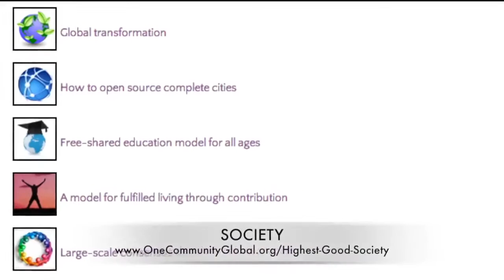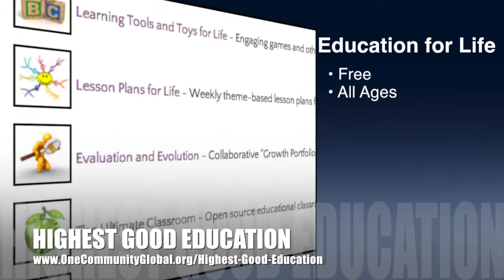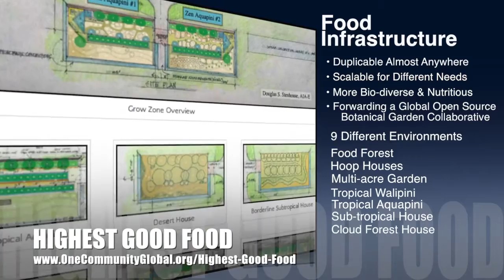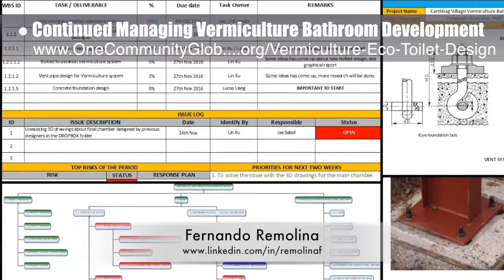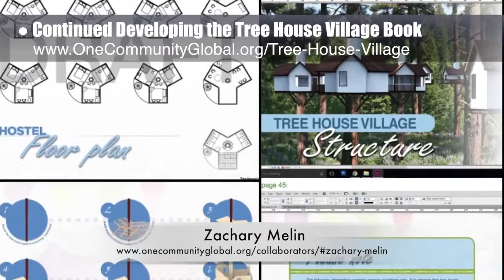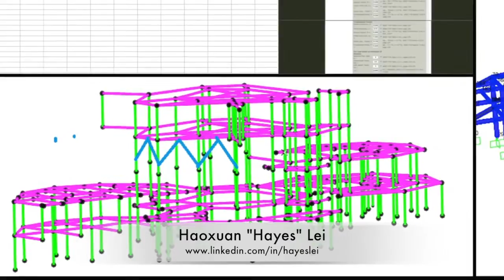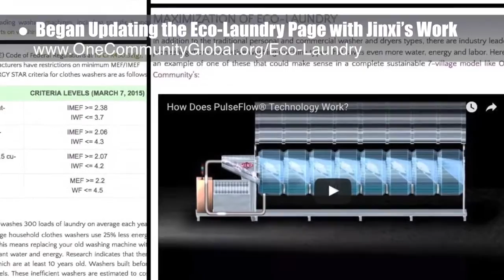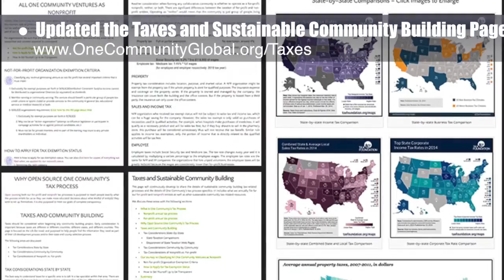Creating a Planet that Works for Everyone - One Community Weekly Progress Update #192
Creating a Planet That Works for Everyone | Regenerating the Planet | Jump Starting the Planet | A New Green Planet | Sustainably Regenerating the Planet | A New Way to Live | One Community | Weekly Progress Update #192

"Creating a planet that works for everyone is possible if enough people want it. We can change how we interact with each other and our shared environment if we choose to. One way to achieve sufficient engagement and participation is to create an open source and free-shared model that demonstrates this on a small-scale while providing a better way of living than how most people are living now. Such a model, if demonstrated as easy enough and affordable enough, will predictably spread and expand on its own. We are designing this as what we call living and creating for The Highest Good of All. This is the November 27th, 2016 edition (#192) of our weekly progress update detailing our team’s development and accomplishments."

CREATING A PLANET THAT
WORKS FOR EVERYONE INTRO: @1:03
WORKS FOR EVERYONE SUMMARY: @10:06